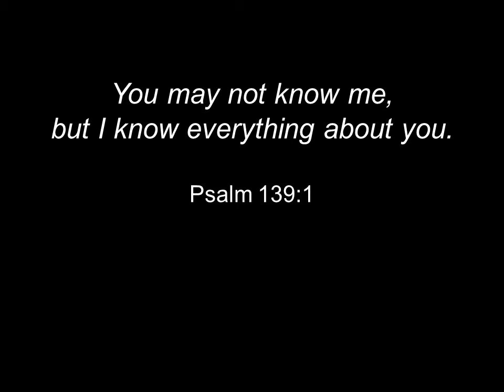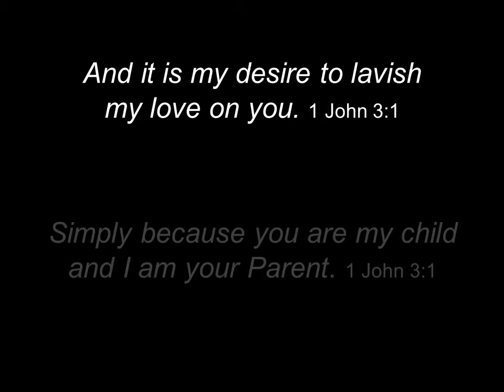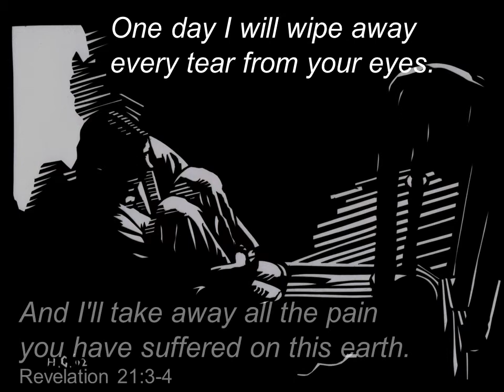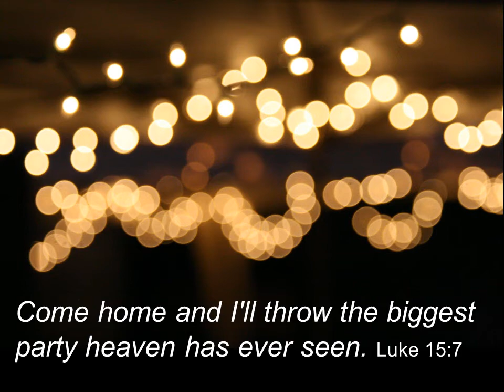God's Love Letter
This is taken from a piece of writing often referred to as 'The Father's Love Letter.' I edited it and made it into a slide show with images for our worship service at my church, Northern Lights MCC. Enjoy!

Text is from the Bible, images are not mine!